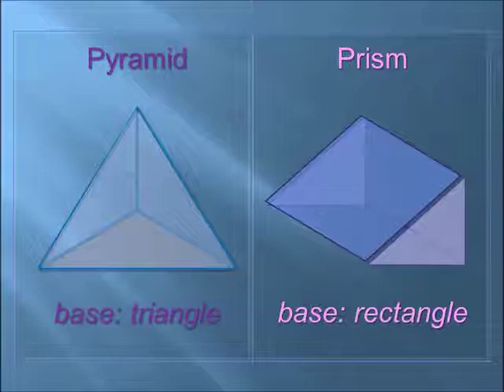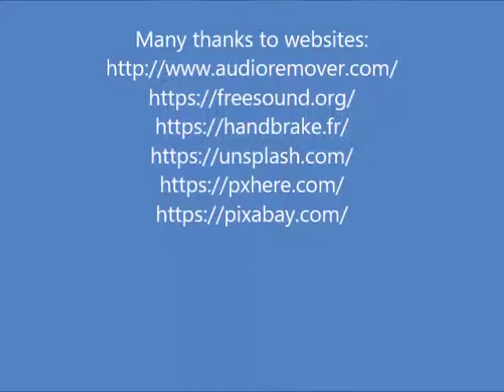Prism versus Pyramid | Comparison & Illustration | Optical Physics | Geometry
Have you ever wondered the simirarities and differences? Prism versus Pyramid. Comparison. Optical Physics & Applied Geometry. Elaborate discussion. Be brilliant in exam. Easy learning. Illustrated animations. Grown-up late beginners’ choice.
Targeted primarily to grown-up late beginner audience.
Syllabus level: Graduate, Undergraduate. College. University.

Please note that, my videos focus on basics, because as I have seen, without a solid well-built foundation, whole house can collapse, and plantations cannot grow. I do not waste your time. No long speech to the camera. No boring lectures in your ears. No fuss.

These videos use visual perception learning technique, which are compilation of knowledge that already exists all over the internet; I compiled all those theories, concepts, definitions, laws, equations, interpretations, etc., so the viewers can save their time watching these.

applied  geometry, optics, prism, pyramid, triangle, rectangle, polygon, polyhedron, shape, size, vertex, geometry,